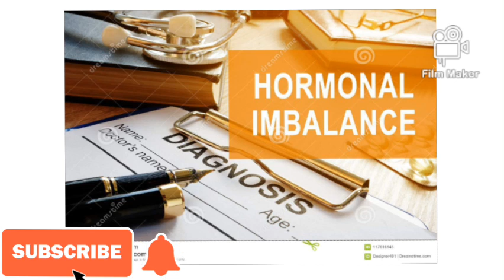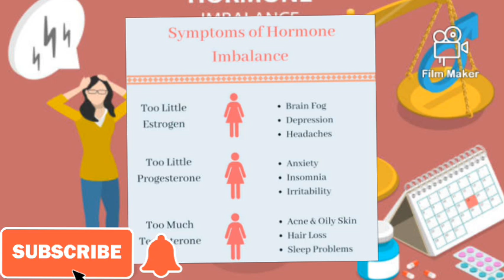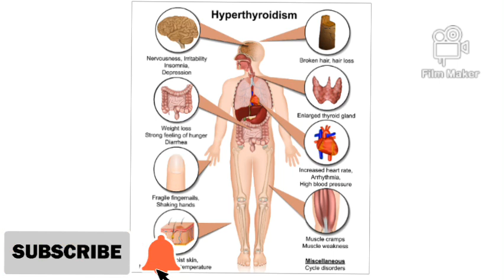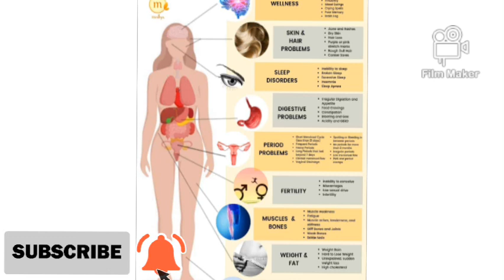JINSI YA kutibu HOMONI IMBALANCE na KUPATA MIMBA HARAKA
katika ipindi cha leo tutajifunza JINSI ya kutibu HOMONI IMBALANCE.

homoni imbalance husababishwa na mambo yafuatayo;
1: Magonjwa
2: dawa za uzazi.
3: vyakula

Tiba ya homoni Imbalance ni Inahusisha mambo kama :
1: limao
2: Tangawizi
3: kabegi

Jinsi ya kuandaa dawa ya homoni imbalance, tazama video kujifunza zaidi.

DAWA YA HOMONI IMBALANCE

✴️FOR YOU

USIGUSE HAPA (Don't click here).

🙋Pregnancy miracle for infertility weman.

🎁Start The 28-Day Keto Challenge Right Now.

▶️Madhara ya kula Maini kwa mama mjamzito.

⏸️Dalili za mimba ya siku moja.